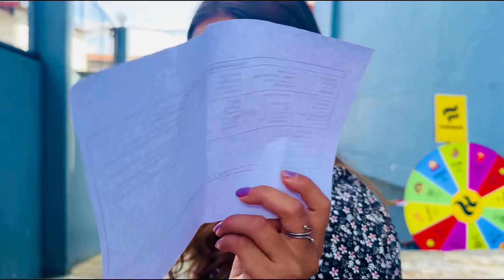Happy Saturday 🌼❤️॥gumgham🙂॥movies ॥Pokhara🌻॥